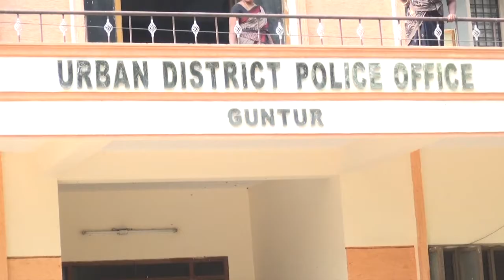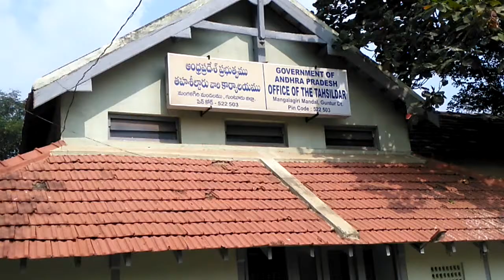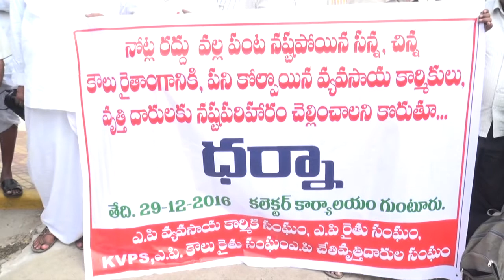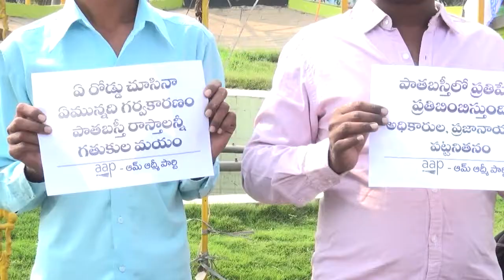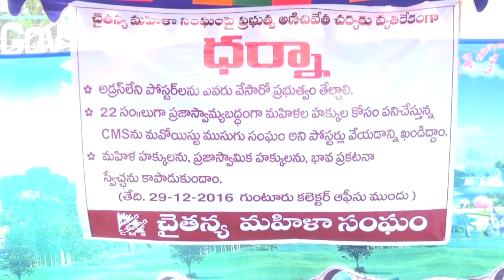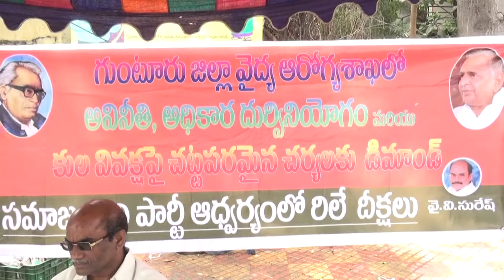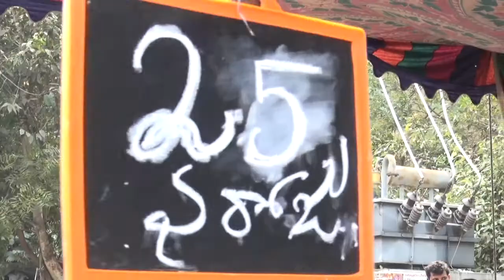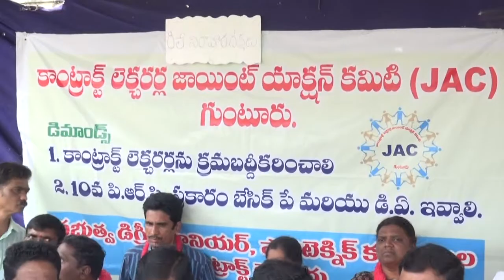syc news 29.12.16